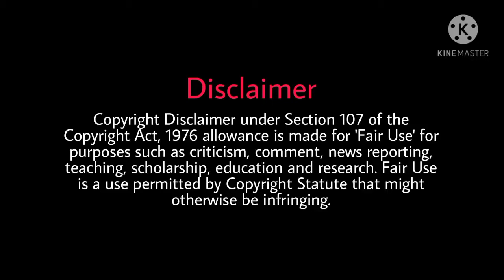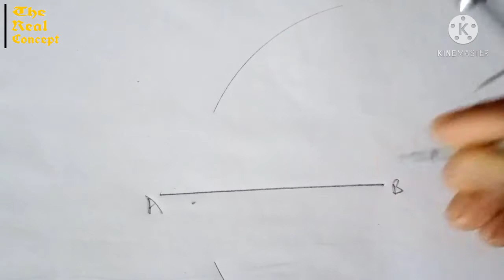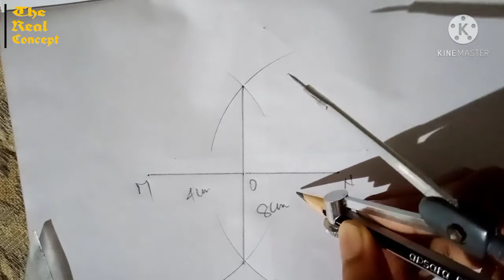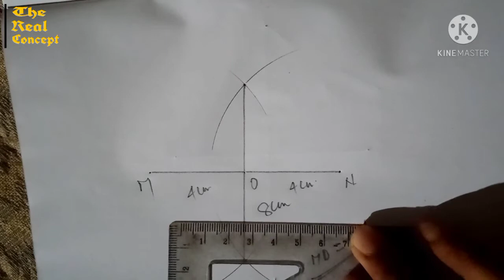How to Bisect a Line into Equal Parts | Geometry | Maths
In this video, we'll learn how to divide a line into 2 equal parts. Totally EXPLAINED in this video. If you have any suggestions or queries regarding my videos, put them down in the comment section.

ABOUT : This channel is run by Rohit Jha. Here you'll get MATHEMATICS  & SCIENCE and HUMANITY I.e, GS topics till standard 10th. RD Sharma's maths book of 9th & 10th also will be there.